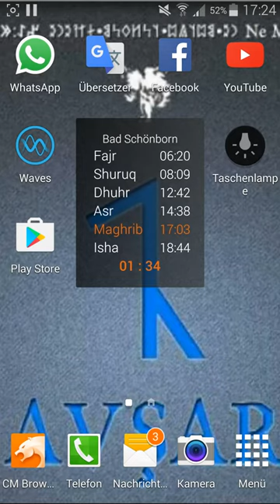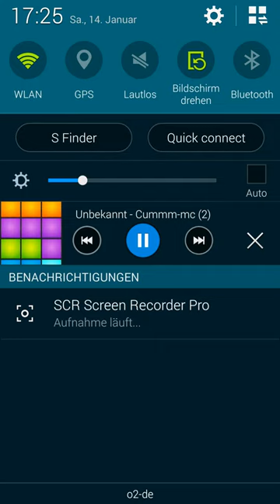12 Strings Cümbüş Guitar Beat 2017 (Prod. By AzzlackBozlak )